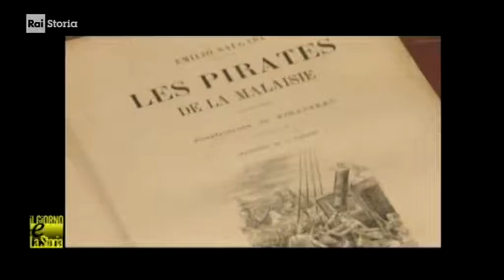§.2/- muore Salgari & vive Sandokan - 25 aprile - RAI STORIA approFONDimenti di acCADde oggi